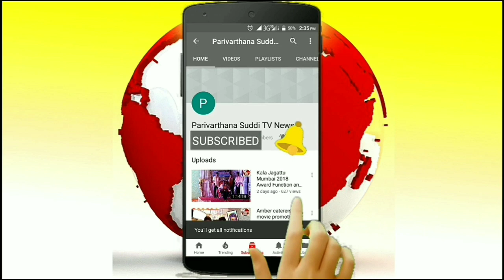Stand up Comedian Mrs Sudha Baragur Exclusive Interview